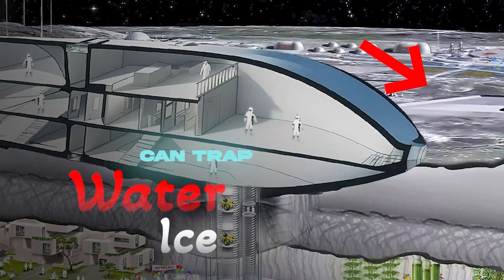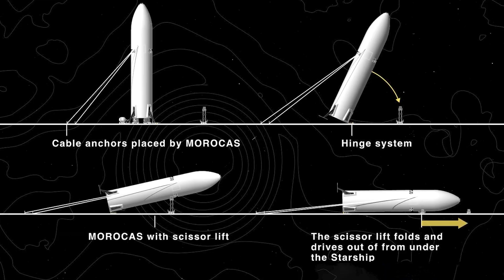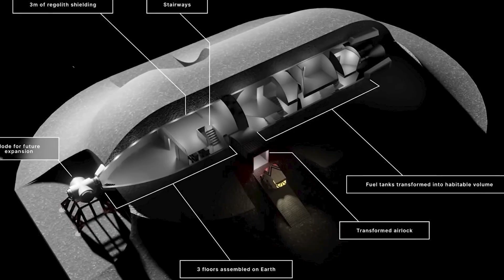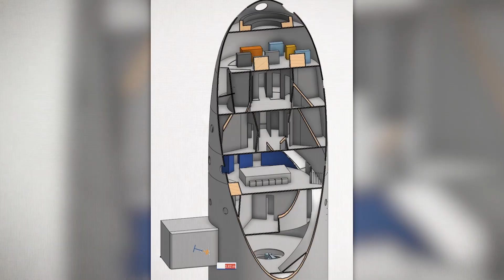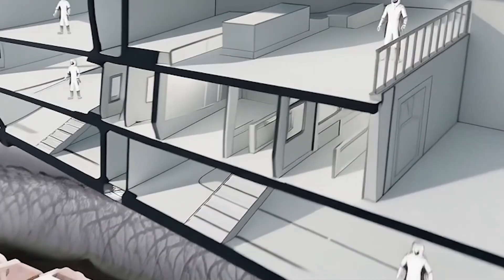Elon Musk’s 2028 Moon Plan Is Insane… And It Might Actually Work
Elon Musk is pushing the boundaries of space exploration once again — and his 2028 Moon plan sounds absolutely insane… but it might actually work 🚀🌕

In this video, we break down SpaceX’s bold vision to return humans to the Moon, how Starship plays a key role, and why experts believe this ambitious timeline could be realistic. From revolutionary rocket technology to NASA partnerships and lunar base possibilities, this plan could change the future of space travel forever.

Is Elon Musk moving too fast — or is he about to make history again?

Watch till the end to see what makes this Moon mission different from anything we’ve ever seen.